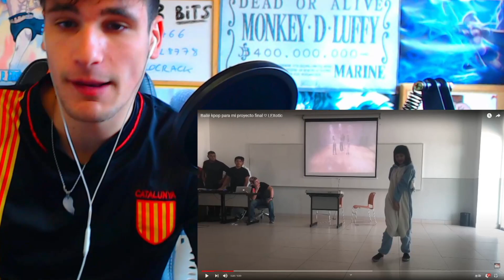Cómo bailar K-POP como PROFESIONAL 😍 BTS vs BLACKPINK 🔥 Bailé KPOP para mi proyecto final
Cómo bailar kpop desde cero. Cómo bailar kpop bien. Bailé KPOP para mi proyecto final. Kpop en público.

¡En este canal encontraras reacciones a grupos de kpop como bts, twice, got7, stray kids, ateez, blackpink, exo y muchos más! También haremos tests de kpop, hablaremos de curiosidades en el mundo del kpop, veremos a youtubers como auronplay o rubius reaccionando al kpop entre otros. ¡Si te gusta el kpop este es tu canal, espero que te guste!